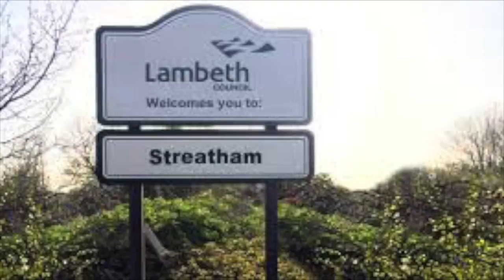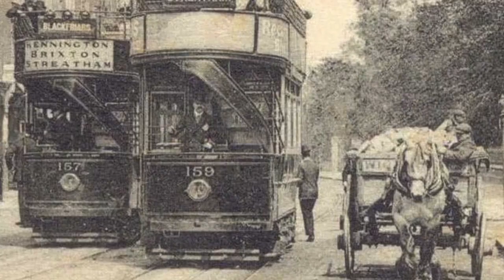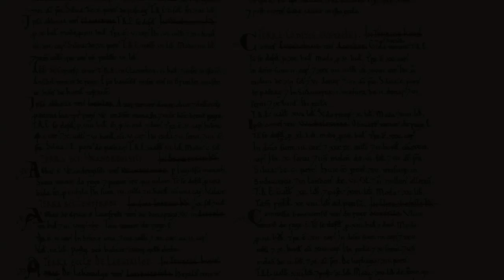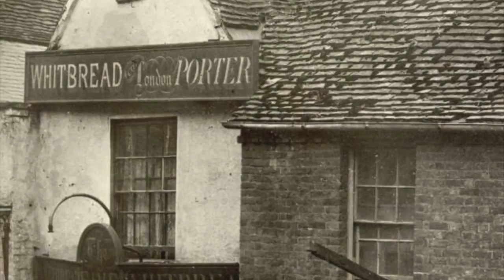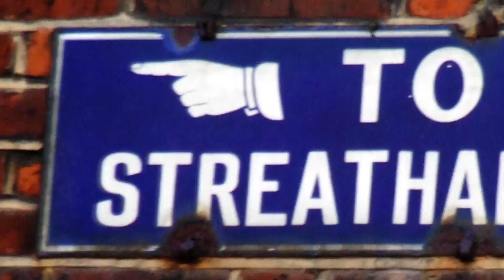Streatham: The Hamlet On The Street History (Part 1) South London, England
Streatham is a district in south London, in England, mostly in the London Borough of Lambeth. It is centred 5 miles south of Charing Cross. The area is identified in the London Plan as one of 35 major centres in Greater London.
 I have to say that Streatham's always had plenty to appeal.

The high road is flanked by /some of the nicest Art Deco buildings you'll find/ in the south-west of London, and the spacious pavements mean that the trendy independent cafes / can offer places for people to sit outside. , It's also very well connected: as well as three overground stations/ many busses are taking you anywhere in London you like.
Many excellent independent food stores are in Streatham– from Polish delicatessens to Halal butchers – besides a fresh crop of trendy restaurants and bars that are popping up to serve the area's current generation of residents.
Streatham was the home of Sir Henry Tate for many years,  The legendary Naomi Campbell was born and grew up here. This was just before making her way onto every catwalk in the world. But this vast swathe of South West London is regularly overlooked in favour of neighbouring trendy Balham, Clapham and Brixton and the very long high road has been the target of many a joke. However, things have changed and still changing, so much and SW16 is now the place to be.
This video aims to tell the rich history of this Neighborhood in suburban London which made me understand the reasons why/ those born here or that have been living here for a long time/ are so proud of it.

Streatham means "the hamlet on the street". The street in question, the London to Brighton Way, was the Roman road from the capital Londinium to the south coast near Portslade, today within Brighton and Hove.

It is likely that the destination was a Roman port now lost to coastal erosion, which has been tentatively identified with 'Novus Portus' mentioned in Ptolemy's Geographia. The road is confusingly referred to as Stane Street (Stone Street) in some sources and diverges from the main London-Chichester road at Kennington.

After the departure of the Romans, the main road through Streatham remained an important trackway. From the 17th century, it was adopted as the primary coach road to Croydon and East Grinstead, and then on to Newhaven and Lewes. In 1780 it then became the route of the turnpike road from London to Brighton, and subsequently became the basis for the modern A23. This road (and its traffic) have shaped Streatham's development.

Streatham - The Hamlet On The Street History (Part 1)
Resources used: